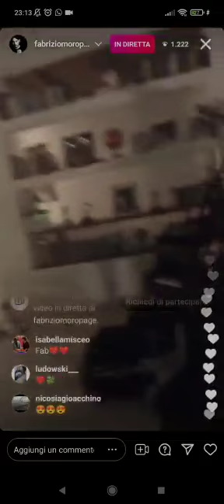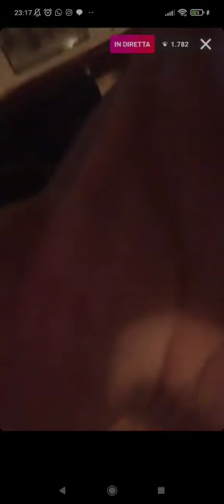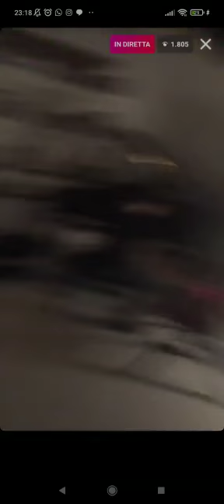Diretta instagram Fab . Prove di Ho bisogno di Credere e Giocattoli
per gentile concessione di Chiara e di Francesca Caldaroni!
Grazieeee